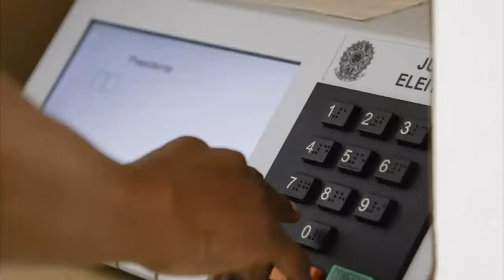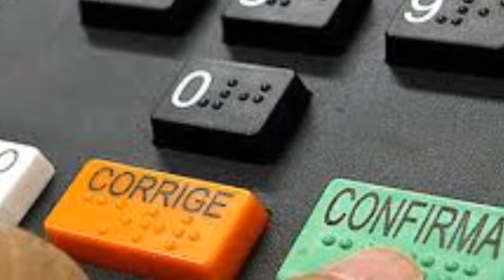SIGNIFICADO DE SONHAR COM VOTO, VOTANDO OU ELEIÇÕES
SignificadoDosSonhos - Sonhar com voto, votando ou Eleições

Se, em sonho, você votou e conseguiu identificar em quem (ou em quê) votou, prepare-se para melhorias no trabalho ou vitórias no estudo, mas, se não conseguiu identificá-lo, cuidado para não se envolver com a justiça. Quando quem sonha está depositando o voto na urna, é sinal de que seus esforços serão recompensados. Se quem sonha não consegue votar, notícias não muito agradáveis relativas a questões de saúde estão por vir, fique atento.

Votar

Sonhar que vota por alguém ou algo significa que, em sua vida real, tem capacidade para dizer o que pensa e defender suas opiniões. Outras interpretações – em presidente ou governador: se arrependerá de ter confiado em uma pessoa muito especial. Em deputados: poderá passar por problemas e desilusões. Em prefeito: poderá ter falta de sorte por três dias, não se arrisque.

Números de sorte: 04, 18, 31, 40, 48, 69.

Bicho: peru.

Cor: laranja.